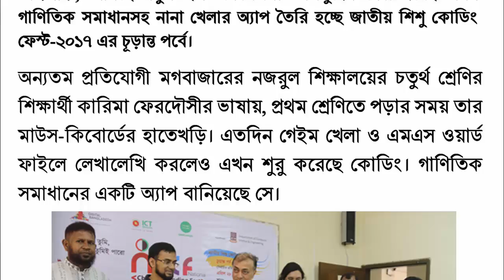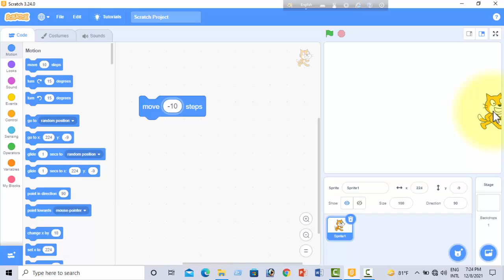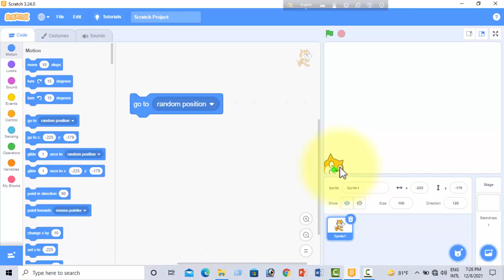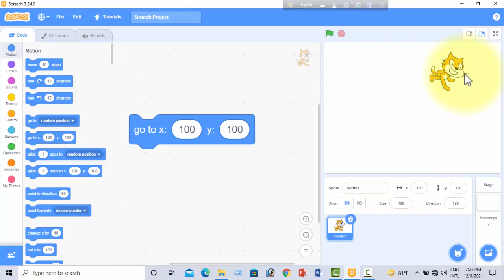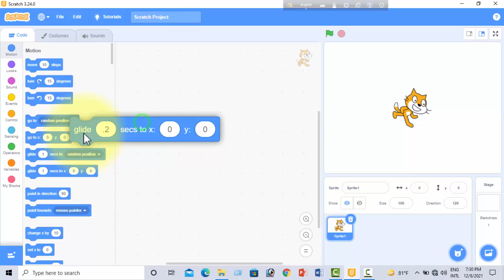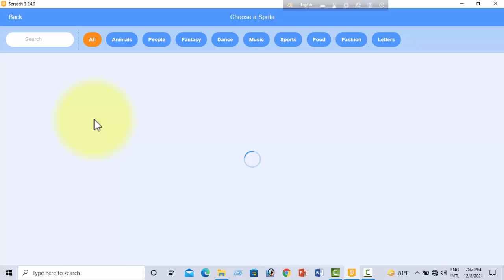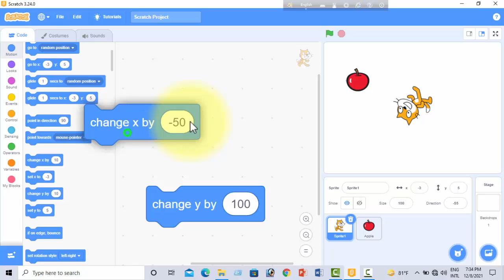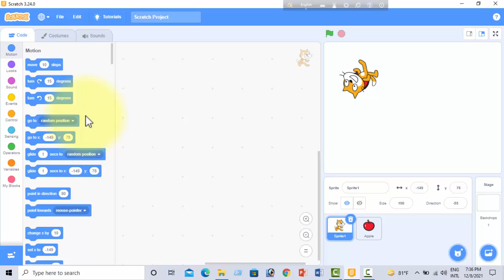Scratch Programming : Motion Blocks Coding | Karima Ferdousi Keka | কারিমা ফেরদৌসী কেকা স্ক্র্যাচ